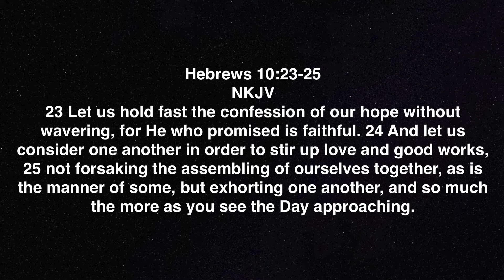The Priority of the Local Church: 8 Minutes Strong with the Armor Bearer Ep. 225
Terry Talks about the importance of our gathering together as a local body.